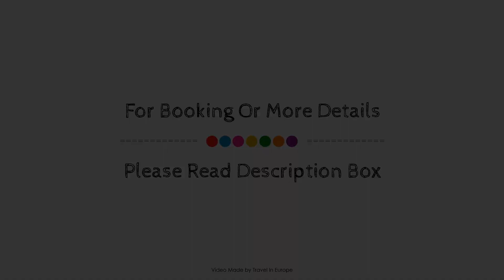Terres de France - Appart'Hotel Quimper Bretagne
About Property:
Set in a prime location of Quimper, Appart’Hotel Quimper Bretagne puts everything the city has to offer just outside your doorstep. The hotel offers guests a range of services and amenities designed to provide comfort and convenience. Take advantage of the hotel's facilities for disabled guests, luggage storage, car park, family room, newspapers. Comfortable guestrooms ensure a good night's sleep with some rooms featuring facilities such as heating, desk, balcony/terrace, soundproofing, telephone. The hotel offers various recreational opportunities. For reliable service and professional staff, Appart’Hotel Quimper Bretagne caters to your needs.
Searching For
1. Terres de France - Appart'Hotel Quimper Bretagne
2. Terres de France - Appart'Hotel Quimper Bretagne Virtual Tour
3. Terres de France - Appart'Hotel Quimper Bretagne Rooms
4. Terres de France - Appart'Hotel Quimper Bretagne Amenities
5. Terres de France - Appart'Hotel Quimper Bretagne Videos
6. Terres de France - Appart'Hotel Quimper Bretagne Offers
7. Terres de France - Appart'Hotel Quimper Bretagne Deals
Audio Credit:
Track Title: Blank Slate
Artist: VYEN